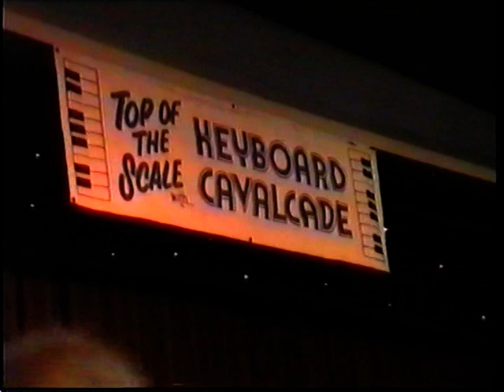John Mann playing at the Blackpool Tower and followed by His one man show at Pontins holiday centre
Video recorded by Michael Parker on 19th May 2009.
You will like John's Sketch, there is The dance of the 7 Veils and Mr Pastry
Thank you a lots.